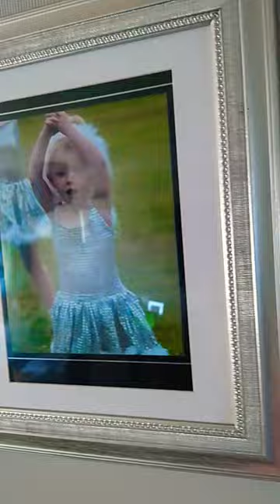25 June 2023